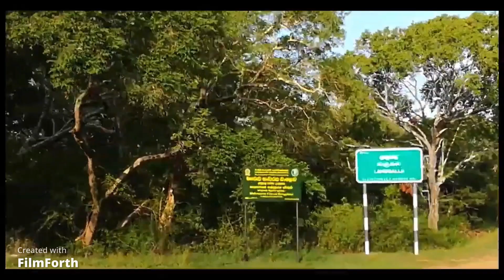ARUGAM BAY ආරැගම්බෙි් AS STUDIO SL BLOGS#SRI LANKA #🇱🇰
Surfing from Arugam Bay
Arugam Bay is the most popular surf spot and is also the only international surf competition venue in Sri Lanka. It is also rated as one of the top ten surf destinations in the world.

Arugam Bay , known locally as "Arugam Kudah", is situated on the Indian Ocean in the dry zone of Sri Lanka's southeast coast, and a historic settlement of the ancient Batticaloa Territory (Mattakallappu Desam). The bay is located 117 kilometres (73 mi) south of Batticaloa, 320 kilometres (200 mi) due east of Colombo, and approximately 4 kilometres (2.5 mi) south of the market town of Pottuvil. The main settlement in the area, known locally as Ullae, is predominantly Muslim,[1] however there is a significant Sri Lankan Tamil and Sinhala population to the south of the village, as well as a number of international expatriates, largely from Europe and Australia. While traditionally fishing has dominated the local economy, tourism has grown rapidly in the area in recent years. Arugam Kudah's literal Tamil translation is "Bay of Cynodon dactylon". Tourism in Arugam Bay is dominated by surf tourism, thanks to several quality breaks in the area, however tourists are also attracted by the local beaches, lagoons, historic temples and the nearby Kumana National Park.

Surrounding areas
The nearby (4 kilometres (2.5 mi)) Muslim village of Pottuvil is the center of commerce and transportation while tourist accommodations lie along the beach to the south of Pottuvil Arugam Bay (4 kilometres (2.5 mi)) is also the gateway and the only road access to the Yala East National Park. In 2.2 kilometres (1.4 mi) distance there is Pasarichenai Beach. This area is known as Kumana (44 kilometres (27 mi)), to be reached via the Tamil/Sinhalese settlement of Panama (Sri Lanka) (17 kilometres (11 mi)) and the Tamil shires at Okanda (32 kilometres (20 mi)). The local area is home to a number of elephants, often travelling between Lahugala and Kumana national parks.

About Arugam Bay
The Arugam Bay surf beach is located 314 km from Colombo and 2 ½ km south of the small town of Pottuvil in the Ampara District which belongs to the Dry Zone along the South-East coast of Sri Lanka.